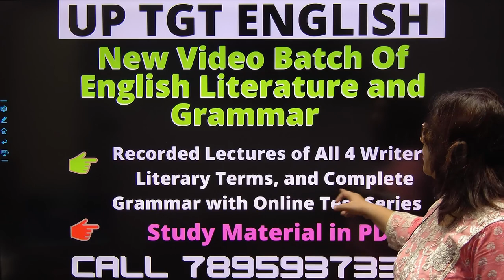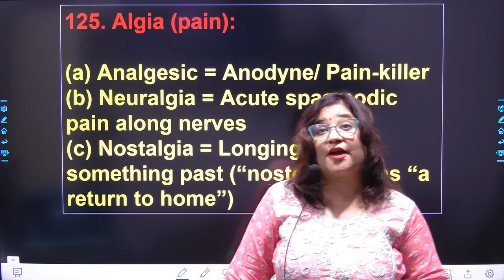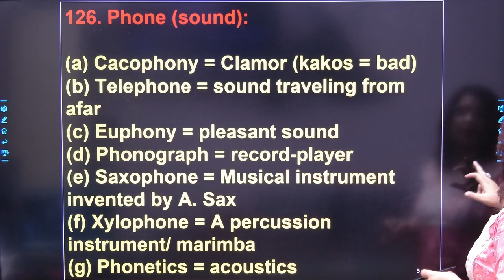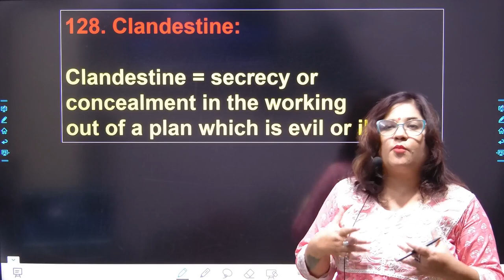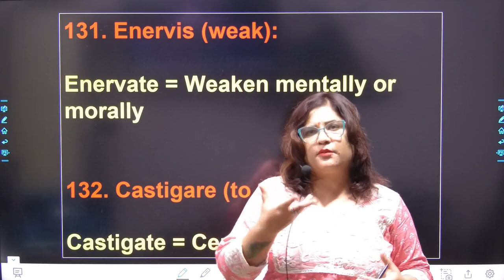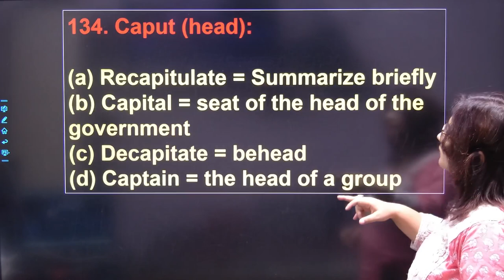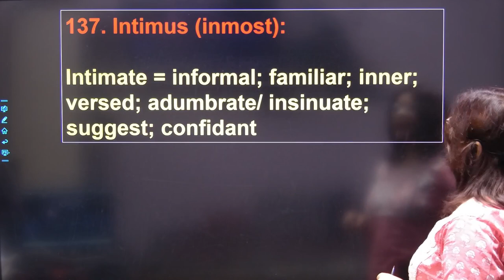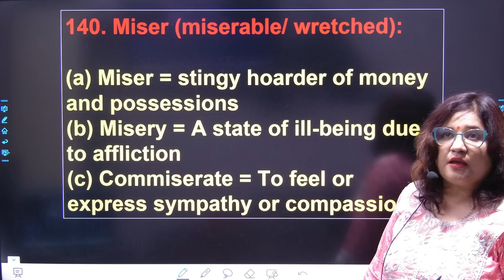Vocabulary I Lets Start Learning Vocabulary by Root Words I Vocabulary for All Competitive Exams I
Vocabulary by Swati Sharma
Vocabulary for TGT PGT
Vocabulary for SSC
Vocabulary for Bank
Vocabulary for All Competitive Exams
How to learn vocabulary for competitive exams
Easy way to learn vocabulary
Learn vocabulary by root words
Vocabulary by English Sutraa
English Literature by English SUtraa
English Grammar by English Sutraa
Up TGT English by English Sutraa
UP PGT English By English Sutraa
English Preparation for UP TGT PGT DSSSB LT
Vocabulary for SSC CGL
Vocabulary for MTS
Vocabulary for CHSL
Vocabulary for SSC 2022
Vocabulary for SSC CGL 2022
Important Vocabulary for 2022

About Me

English Sutraa